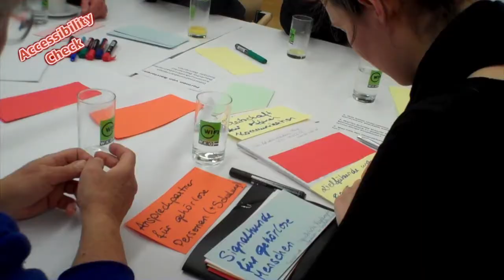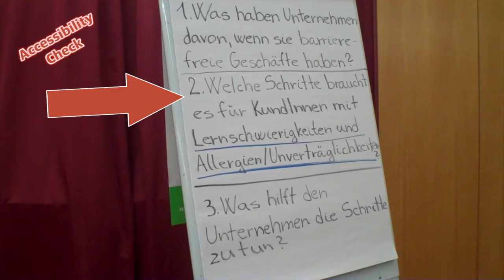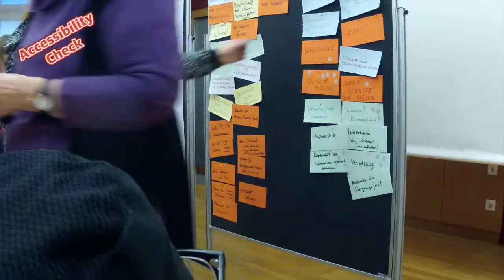AccessibilityCheck Check-Liste fuer Barrierefreiheit (inkl. UT)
Diesmal hab ich einen Workshop besucht, der sich zum Ziel gesetzt hat eine Check-Liste für die Wiener Wirtschaft zu erstellen. Es soll den Unternehmern eine Art To-Do-Liste präsentiert werden, anhand derer sie sich an die Umsetzung von Barrierefreiheit in ihrem Betrieb machen können.

Geleitet wurde der Abend von Dorothea Brozek, von Brozek Power Consulting.

Initiator war die Wirtschaftskammer Wien.

JEDEN FREITAG gibts ein neues Video!